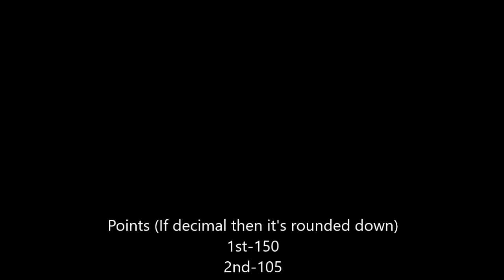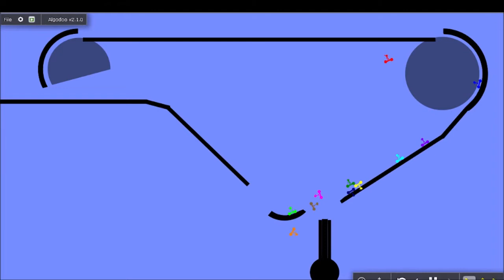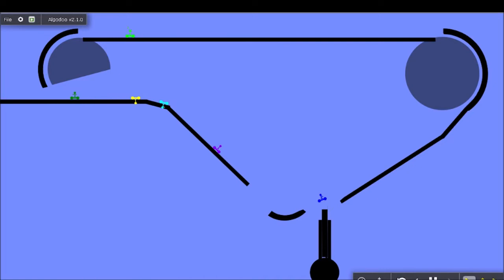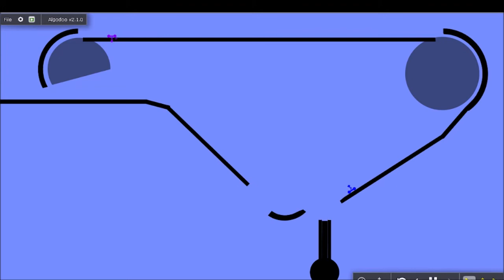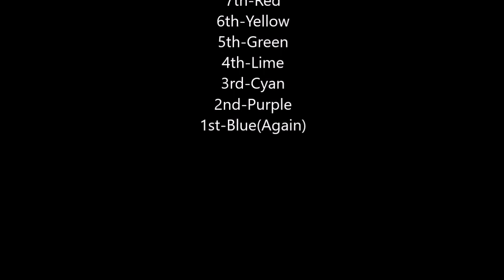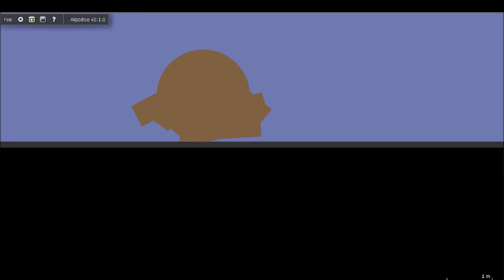Algicosathlon - Day 2 - Uhm... BMX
the song stuff i have to put in i guess

Day 2 already!?!?! WOW!!!
T. Excellent Animatons made the thumbnail so go sub to him.